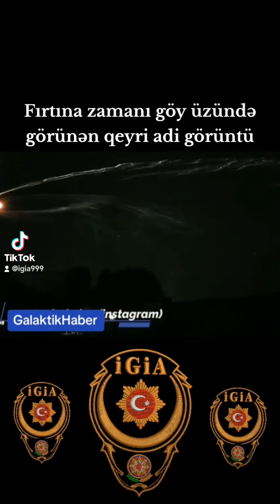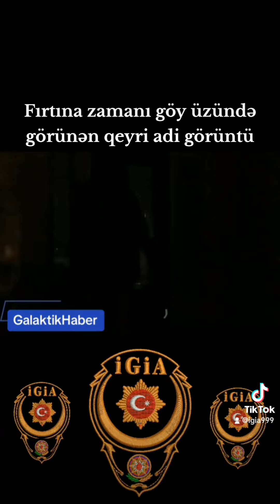Fırtına zamanı göy üzündə görünən qeyri adi görüntülər